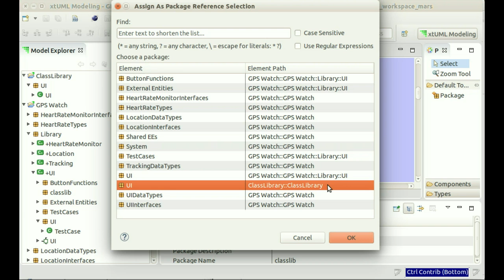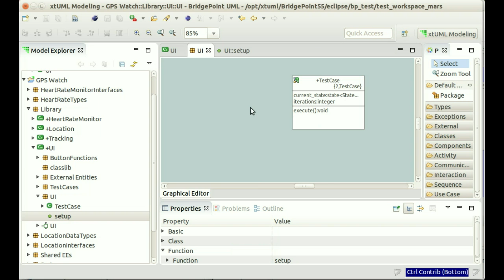Package References Demo (8061)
This video demonstrates:
* Creation of a package reference to give visibility to a class outside the component
* Unassign of a package reference (causing downgrade)
* Package reference documentation